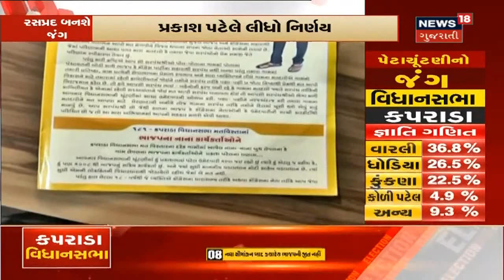BJP તરફથી કપરાડા બેઠક પર ચૂંટણી લડી ચૂકેલા પ્રકાશ પટેલે અપક્ષમાં ઉમેદવારી નોંધાવવાની જાહેરાત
વલસાડ : વલસાડ જિલ્લાના કપરાડા વિધાનસભા બેઠકની પેટા ચૂંટણી રસપ્રદ બની રહી છે. વલસાડ જિલ્લા પંચાયતના પૂર્વ પ્રમુખ અને 2012માં કપરાડા વિધાનસભા બેઠક પરથી ભાજપની ટિકિટ પર ઉમેદવારી કરી ચૂકેલા પ્રકાશ પટેલ પણ હવે ચૂંટણી જંગમાં ઝંપલાવવાની તૈયારી કરી છે. ભાજપના એક સમયના જિલ્લાના આગેવાન એવા પ્રકાશ પટેલે આ વખતે કપરાડા વિધાનસભા બેઠકની પેટા ચૂંટણીમાં અપક્ષ ઉમેદવારી કરવાની જાહેરાત કરી છે. જેને કારણે જિલ્લાનું રાજકારણ ગરમાયું છે. મહત્વપૂર્ણ છે કે પ્રકાશ પટેલ વલસાડ જિલ્લા પંચાયતના પ્રમુખ પણ રહી ચૂક્યા છે અને ત્યારબાદ શિક્ષણ સમિતિના ચેરમેન પણ રહી ચૂક્યા છે.